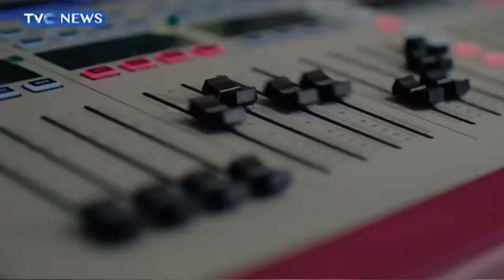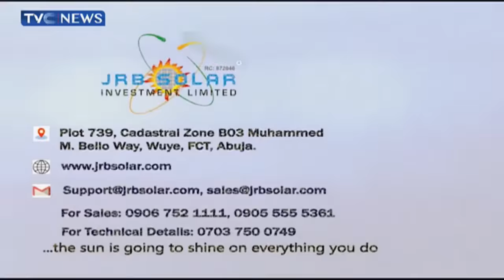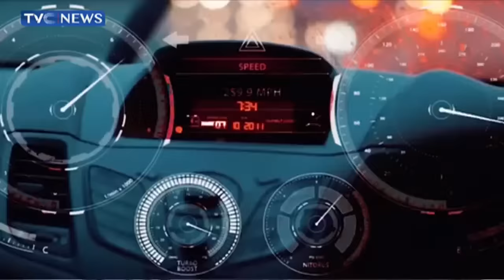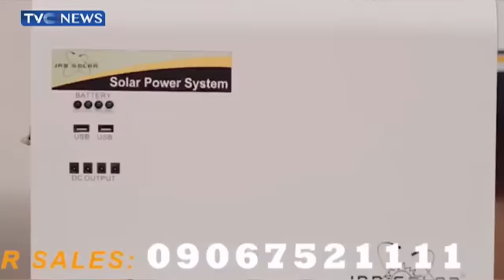Journalists' Hangout Live | 21- 08 - 2023